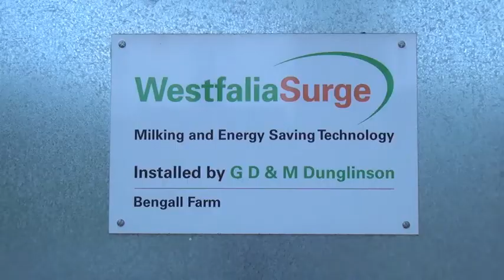B 152 NSM Claas Dominator 76 Bengall Farm gtritchie5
Filmed @ Bengall Farm Lockerbie the McHale Baler was filmed from the road then the field the Claas Dominator 76 bought new 28 years ago & has only had one driver Barry Omand Lindsay Reid driver of the grain trailer.